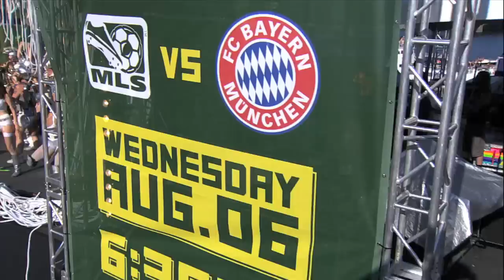Wayne Coyne & Fred Armisen talk soccer & Portland ahead of the 2014 AT&T MLS All-Star game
Jackie Montgomery takes you all around the biggest events at the 2014 MLS All-Star game. On Sunday she turns The Flaming Lips’ vocalist Wayne Coyne into a soccer fan, catches up with former USMNT defender and Kansas City legend Jimmy Conrad, and uncovers Fred Armisen’s favorite soccer club.